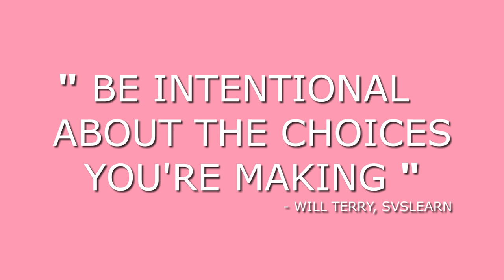Studying with SVSLearn - The So Free Art Podcast, Episode 44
SVSLearn.com is the main topic for this weeks lil episode, as I talk about my experience studying with SVSLearn, the Society of Visual Storytelling.

We also have the lil Art Tip, which is about creating Colour Palettes for Painting, the Book Book is Keys To Drawing by Bert Dodson, and the Fascinating Fact is about something called Distributed Practice, which drastically increases Knowledge Retention when learning.

I also tell a lil story at the end about a Meditation that resulted in an Orgasm...

If you have any comments about the show, or any topics you'd like me to talk about on future episodes, you can leave a comment below and I'll get it on the podcast for you :)

" BE INTENTIONAL ABOUT THE CHOICES YOU'RE MAKING " - Will Terry, SVSLearn